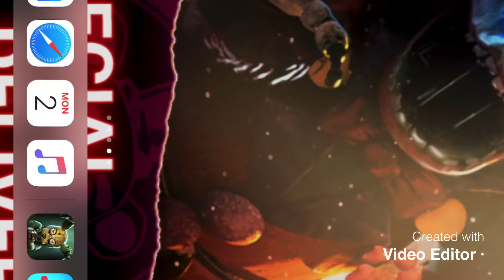Fnaf ar trade for send me jacko chica or jacko bonnie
Fnaf ar is back